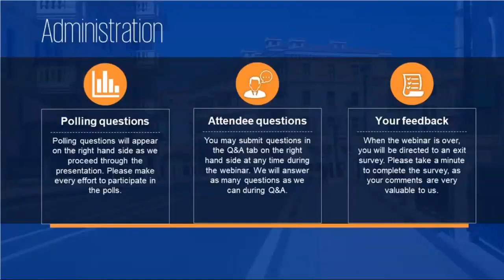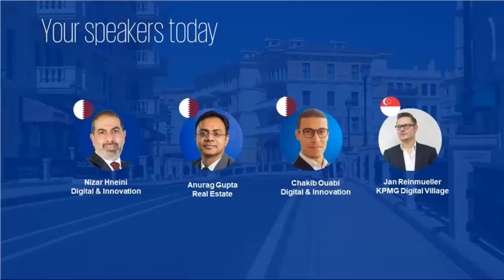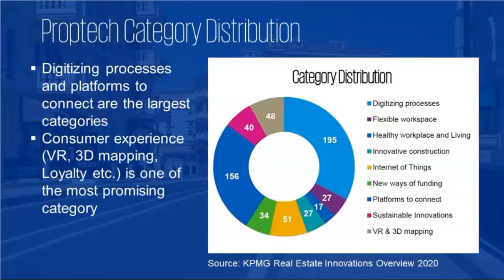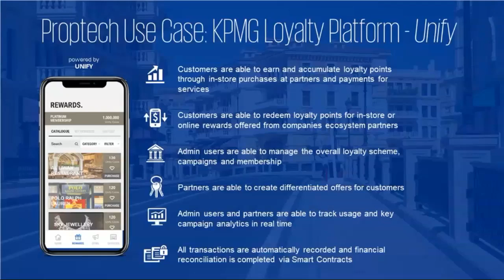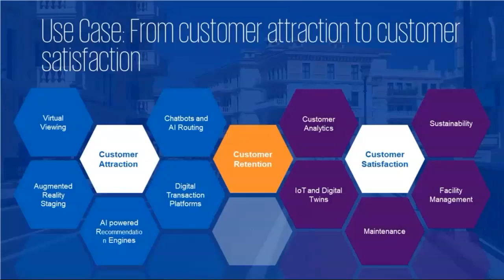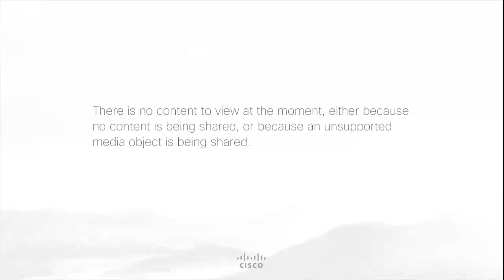Real Estate in Qatar Can Proptech be a game changer?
Use Case Focus: Customer Experience
KPMG Qatar Proptech Talks: Series 1